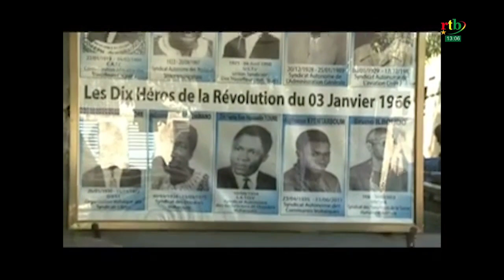Rtb - Rappel historique du soulèvement populaire du 03 janvier 1966